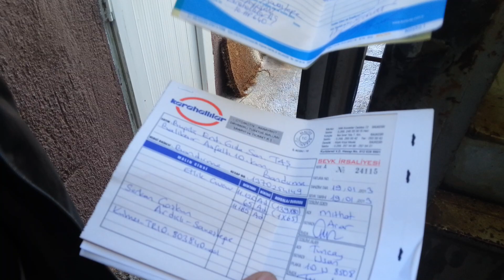tavuk çiftliği coşkunpen 1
Civcivler